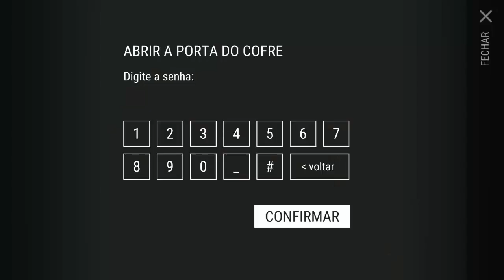Last day on Earth - SENHA do Bunker ALFA de 27 de Agosto